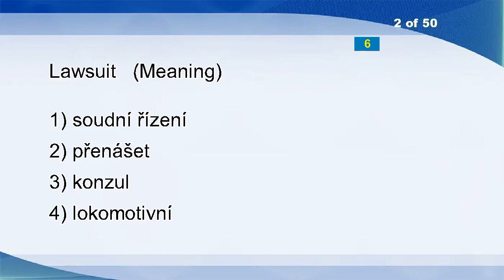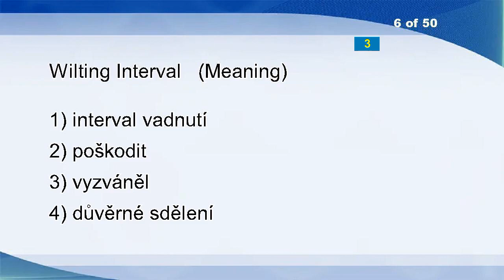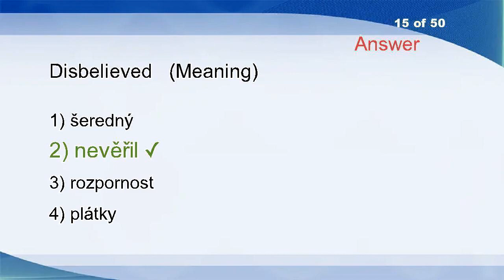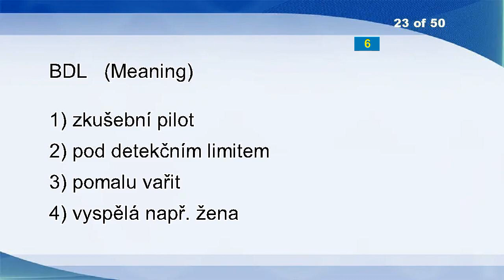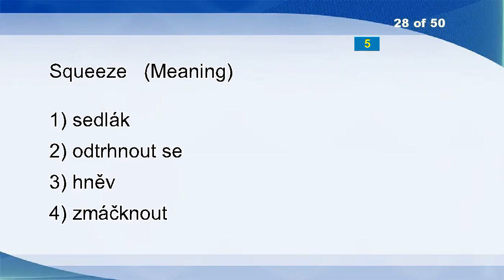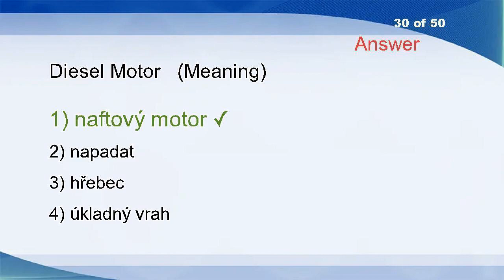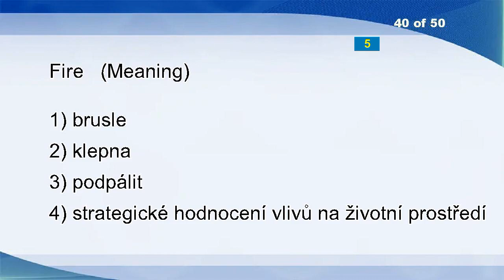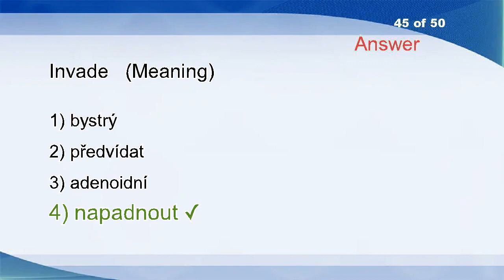English Czech Vocabulary Word Power Test 2150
Burgh
Lawsuit
Raiser
Based
Nigeria
Wilting Interval
Recherche
Copartner
Financial Leasing
Number
Fascist
Camp Meeting
Madcap
Injurious
Disbelieved
Fenceless
Stringiness
Averting Inputs
Dealt
Style
Lasciviously
Afoot
BDL
Jam Session
Trip
Hoover
Firemen
Squeeze
Inalterable
Diesel Motor
Argument
Contributors
Change
Moving
Minutes
Annoying
Rescuing
Moron
Badly
Fire
Provider
Page
Teaching
Seize
Invade
GDP Deflator
Caricaturist
Loofah
Close-fisted
Skydive